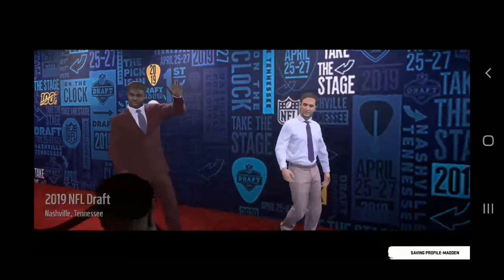MADDEN FACE OF FRANCHISE PART 5